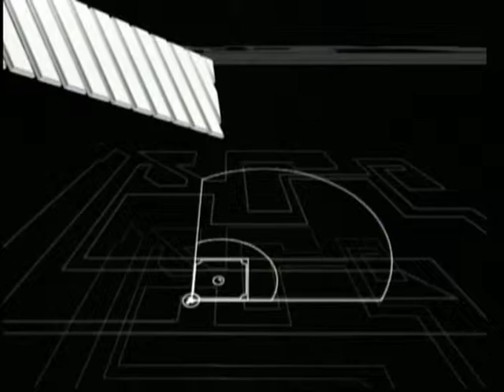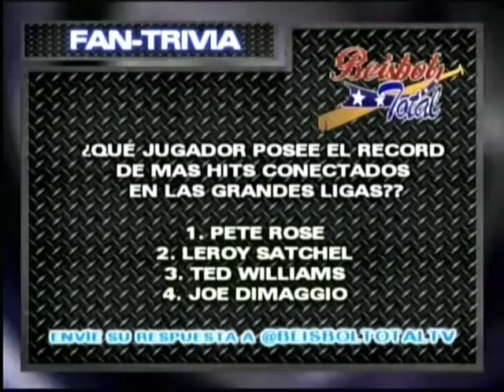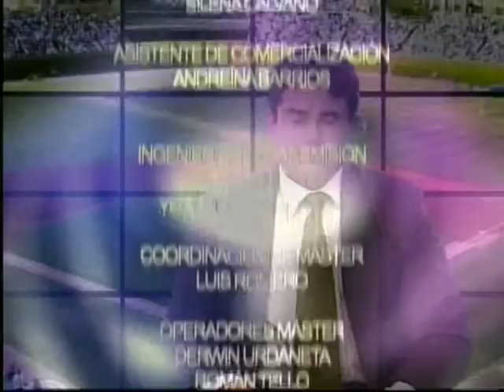BEISBOL TOTAL - 18-09-12 - MAS VALIOSO DE LA MLB - NEGRO 03